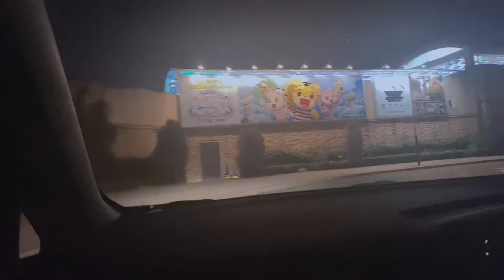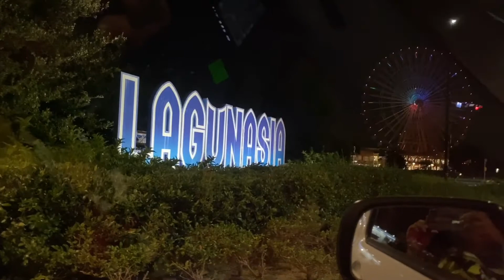LAGUNASIA NIGHT POOL |JAPAN VLOG🇯🇵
nightpool with my ate's sobrang sayaaa